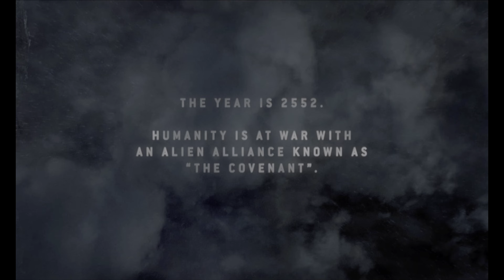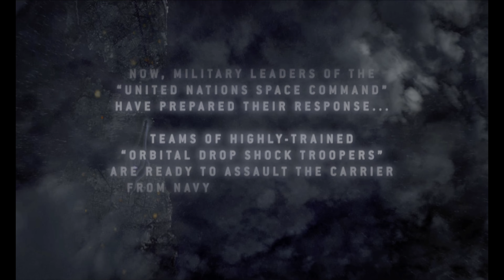Halo: 3 ODST from The Master Chief Collection on XBOX Series X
The Master Chief Collection - played in chronological order.
Halo 3 ODST in UHDR looks awesome. Gameplay was weird
posting at least the first mission from each Halo game.

Ploique...